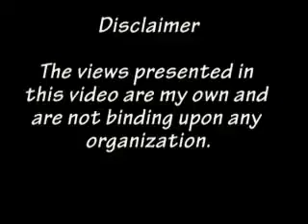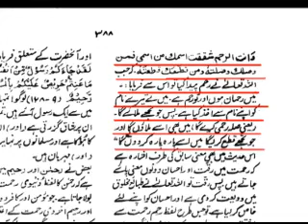Khushu and Khuzu and Prayer (part 3)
Reply to the vulgar allegations of Khushu and Khuzu and Namaz.